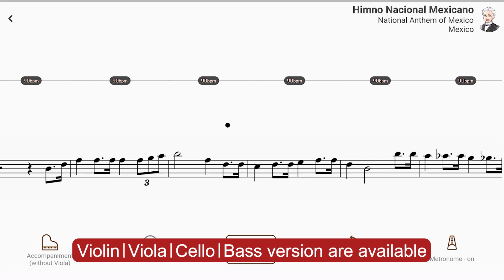Play with accompaniment : Himno Nacional Mexicano | National Anthem of Mexico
【Title & Composer】

Himno Nacional Mexicano / National Anthem of Mexico
Himno Nacional Mexicano / National Anthem of Mexico（AccompaU app）